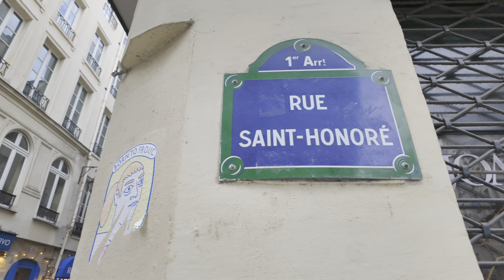Paris Rue Saint-Honoré Street Walking Tour 2024 (4K HDR)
Walking along Pont Rue Saint-Honoré in Paris, France.